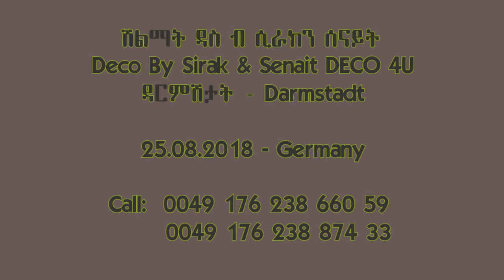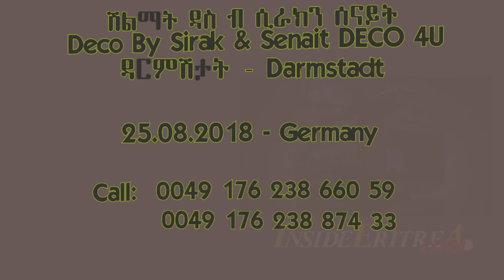Eritrean Wedding Germany August 2018 By Productions Of Foto Lucas Deco: By Deco 4 U Sirak - Aug...